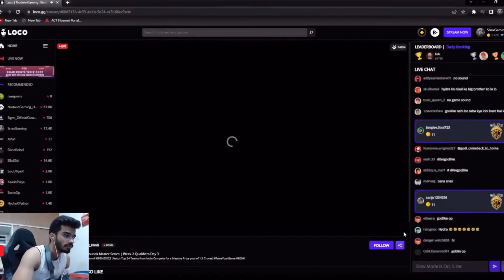GodL Shadow vs Soul Goblin 🔥😱 Snax Reaction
Goblin vs Shadow

Snax Reaction

Video Credit = Snax live from Loco

IGNORE TAGS -

nodwin lan event
soul
bgmi
scout
lan event bgmi
lan event
bgmi lan
godlike
mavi
team xspark
bgmi live
loco lan event
jonathan
s8ul
nodwin gaming
nodwin lan
mortal
master series points table
tx
nodwin lan event points table day 1
bgmi master series points table
jonathan gaming
bgms
godl
master series hindi
bgmi tournament
tsm
battlegrounds mobile
snax
hindi master series
bgmi masters series
bgmi master series live
loco lan event points table
bgmi lan event points table
bgmi nodwin lan event
soul goblin
nodwin
pubg
nodwin lan event live
goblin
nodwin loco points table
nodwin gaming points table
nodwin master series points table
master series point table today
master series points table day 2
master series live
master series bgmi live
nodwin lan event points table
master series overalll standings
battleground mobile india
shadow
nodwingaming
pubg mobile
nodwin lan event all overall standings
bgmi points table
bgmi point table
points table bgmi today
point table bgmi
bgmi overall standings
loco points table
loco all overall standings
star sports bgmi live
bgmi masters
star sports 2
masters series
masters series points table
loco points table day 1
nodwin overall standings
soul highlights
lan
nodwin masters series
bgmilive
bgmi lan tournament
soulgoblin
bgms live
overall standings
standings
bgmi nodwin lan
loco x nodwin lan event
nodwin x loco points table
nowdin gaming overall standings
lan event bgmi live
master series week day 1
loco lan event live
loco nodwin lan event
all star invitational
bmoc points table
loco master series
loco bgmi tournament
nodwin gaming bgmi lan
master series today points table
master series standings
overall standings of master series
master series bgmi schedule
team insane
master series schedule
master series price pool
master series highlights
master series points table day 1
nodwin week' day 2 points table
nodwin lan event points table day 2
nodwin lan event overall standings
lan event day 2
akshat
hector
neyoo
zgod
overall point standing
nodwin lan event scheduled
overall ranking after day 2
battlegrounds
nodwin lan matches details
nodwin lan group
nodwin lan groups revealed
nodwin lan groups
nodwin lan format
bgmi lan event live nodwin gaming star sports 2 - jonathan gaming godlike - bgmi live
nodwin lan event live stream youtube
nodwin lan event live stream
battlegrounds master series | launch week - day 1
format
nodwin masters series format
blind esports
bgmi masters series nodwin lan event
bgmi lan event match 4 day 2
nodwin masters series groups
nodwin masters series invited teams groups
clutchgod
sayyam
nodwin masters series details
nodwin lan event full details
omega
team xspark highlights
nodwin masters series scheduled
nodwin masters series day 2 scheduled
nodwin masters series points table
points table
nodwin lan teams
nodwin lan scheduled
nodwin lan day 2 scheduled
nodwin lan points table
master series day 2
free custom room
nodwin lan event day 2
master series bgmi matches schedule day 2
master series bgmi points table
master series point table
master series overall standings
master series bgmi
nodwin lan event date
paracetamol esports
bgmi lan event overall standings
bgmi free hack
vivo
master series standings day 2
bgmi master series overall standings day 2
bgmi master series points table day 2
master series point overall standings day 2
master series point table today day 2
bgmi master series overall standings
ios zero hack
master series week day 2
bmoc hackers
how to hack bgmi free
bgmi hack
overall ranking after day 2 bgmi lan event masters series
overall point standing after day 2
iphone
global esports
team xo
team hydra
howto
game
soul first chicken lan event
redmi
team fs esports
nodwin lan event overall standingsnodwin lan event prize poolnodwin lan event date
or esports
skylightz gaming
saumraj
bgmi zone
horcrux yt
horcrux gaming
nodwin lan event overall standing day 1
nodwin lan event schedule
master series match
master series event
goblin match master series
nodwin week' day 1 points table
match 1 day 2 nodwin bgmi masters series
soul chicken miramar match
soul chicken
nodwin lan live
bgmi lan live
nodwin lan invite teams
lan tournament bgmi
nodwin x star sports lan details
bgmi biggest lan
gamingera
gamexnews
bgmi lan on television
star sports bgmi lan
starsports
nodwin lan bgmi
bgmi lan details
bgmi nodwin lan teams
bgmi lan invited teams
bgmi lan teams
bgmi lan foramt